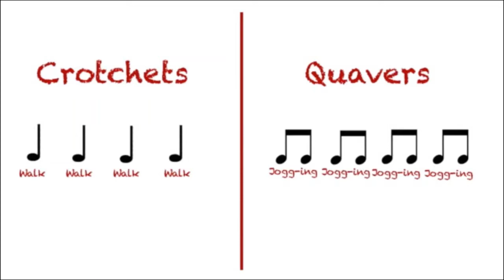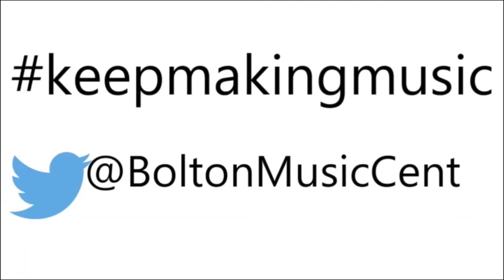Mr Hobson takes us on a journey into playing a brass intrument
Mr Hobson of The Brass Team from Bolton Music Service takes us on a brass journey and shows pupils what techniques they may learn if they sign up to lessons.

More information about instrumental and vocal tuition can be found by visiting